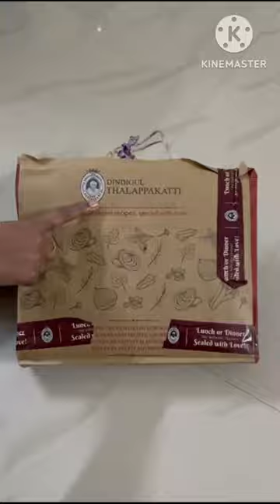Dindigul Thalappakatti Iftar Box/ Iftar box#2024 food 🔥Happy Ramzan celebration 🎉🎉🎉✨